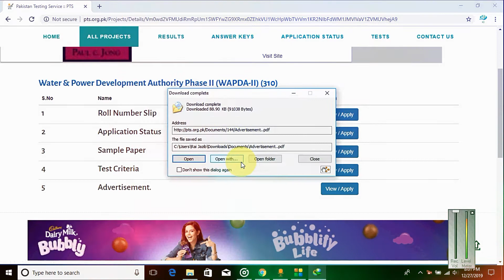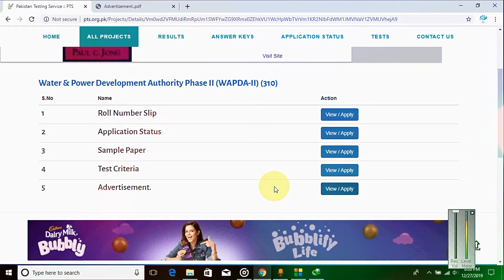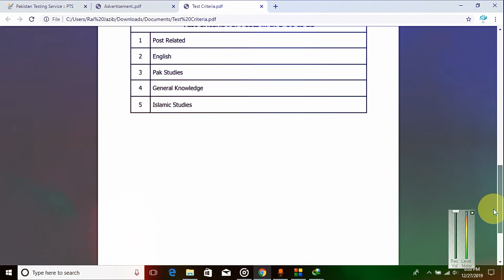PTS written test pts wala paper kasa lata hai criteria and syllabus kya hota ha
Title:- PTS written test pts wala paper kasa lata hai criteria and syllabus kya hota ha | PTS written test

Youtube Channels:-